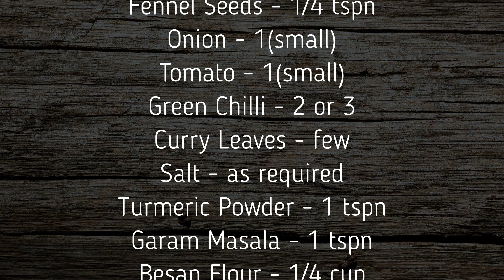Bombay Chutney in Tamil with English Subtitles from Sugi's Kitchen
Bombay chutney is a gravy dish served as a side with breakfast items like dosa, puri,and chapati..
Best serves with hot PURI
Try this at home and share your comments!!